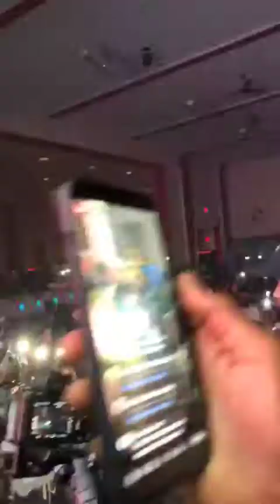Alkaline CT Summer Fest Blazing Hits 🔥